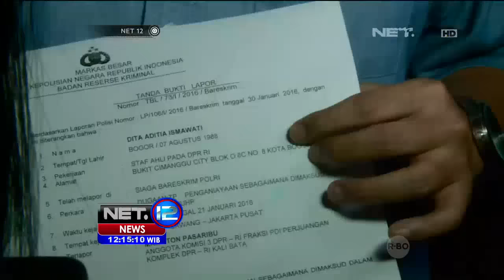Tenaga Ahli Masinton Tak Sengaja Lukai Dita - NET12